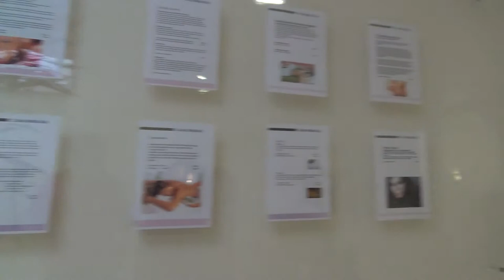Aldiana Alcaidesa Alcaidesa Costa del Sol Costa Tropical Wellnessanwendungen